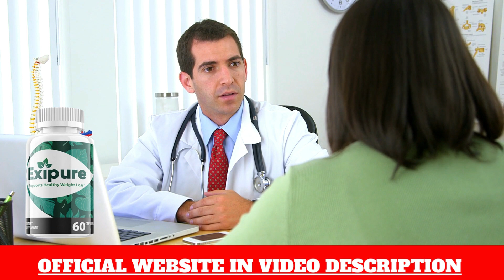EXIPURE – Review EXIPURE⚠️((WARNING))⚠️ Exipure ALL THE TRUTH ! – Exipure Weight Loss Supplement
Does EXIPURE really work?

The answer is yes. It worked for me and it can work perfectly for you too.
EXIPURE and its benefits?

People who have regularly used EXIPURE have reported various benefits of the product, such as weight loss, decreased cravings for sweets, and increased self-esteem due to improved health and body beauty.

 Exipure Safe?

According to the manufacturer the Exipure formula is 100% natural, safe and effective, contains no dangerous or addictive toxins or stimulants, and causes no side effects. All EXIPURE capsules are manufactured here in the United States in an FDA-registered and GMP-certified facility under sterile, rigorous and precise standards.
Thousands of people have used the EXIPURE supplement and have had excellent results with it, and you can have it too.

🔴 Where to buy EXIPURE?
EXIPURE is sold only on the official website of the product. Below is the link to help you.

 EXIPURE Ingredients ?
EXIPURE weight loss supplement contains 100% natural essences from various roots and leaves, as well as minerals and nutrients. All ingredients are sourced from the best available locations and are free of any chemicals or toxins and are not transgenic crops with no animal testing involved. The ingredients are; Perilla, Kudzu, Holy Basil, Korean White Ginseng, Amur Cork Bark and Propolis.

EXIPURE How to use?

Each bottle of the product contains 30 capsules and according to the manufacturer, the best way to use EXIPURE is to take 1 capsule a day, with half a glass of water.

Is EXIPURE safe?

Yes. EXIPURE is a 100% natural, safe and effective supplement, containing no dangerous or addictive toxins or stimulants. All Exipure capsules are manufactured here in the United States in an FDA registered and GMP certified facility under sterile, rigorous and precise standards.
Does EXIPURE have a discount?
On the official product page, by choosing to purchase 3 to 6 bottles you can take advantage of a super discount and also 2 Free Bonuses.
Is EXIPURE guaranteed?
Yes. The manufacturer guarantees that you can actually test EXIPURE for 180 days and if you don't get results or don't like it for any reason, they return all your money.
I really hope I have helped you with this review about the Exipure Supplement and wish you good health and that you have excellent results and get rid of the overweight for good.

00:05 | Review Exipure
00:10 | Questions about exipure
00:17 | Scientific studies about weight loss
00:21 | What is Exipure?
00:30 | Exipure ingredients
00:35 | Exipure Original website official
00:50 | Is Exipure safe?
01:15 | Exipure delivered?
01:30 | How to use Exipure
01:40 | Exipure Price e Guarantee
01:47 | Does Exipure really works?
01:50 | Exipure weight loss supplement review